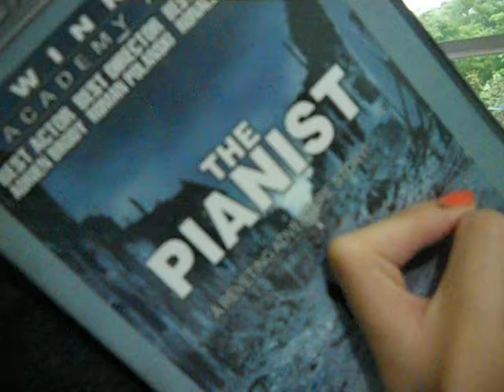The Pianist - Over the Rainbow